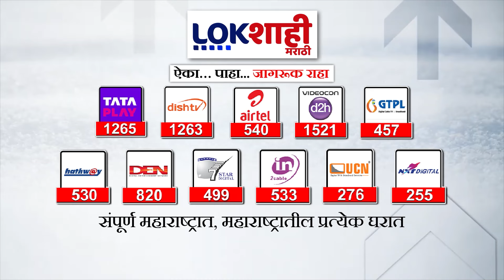Sanjay Raut On PM Modi: पंतप्रधान नरेंद्र मोदींनी शिवसेनेत अडचणी निर्माण केल्या - संजय राऊत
Sanjay Raut On Narendra Modi: पंतप्रधान नरेंद्र मोदींनी शिवसेनेत अडचणी निर्माण केल्या - संजय राऊत